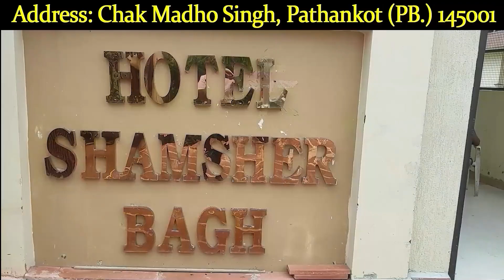हिमाचल हाईकोर्ट के नए चीफ जस्टिस राजीव शकधर का शपथ ग्रहण समारोह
aminewshimachal ,himachalnews ,himachal ,shimla ,ceremony ,newChiefJustice ,HimachalHighCourt ,RajeevShakdhar